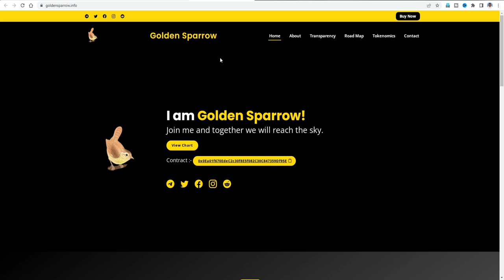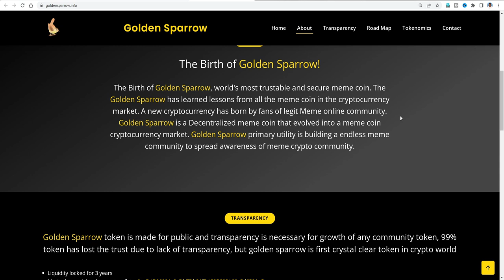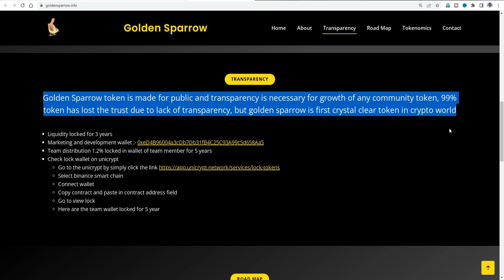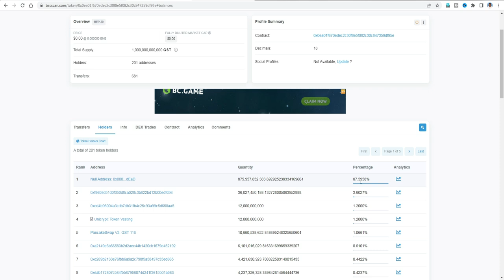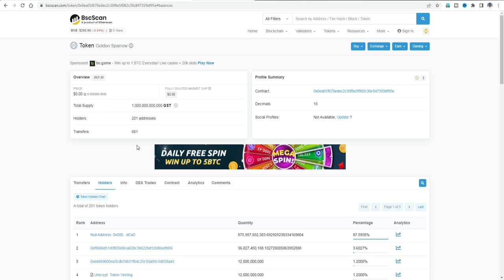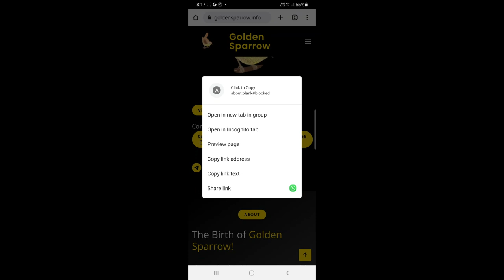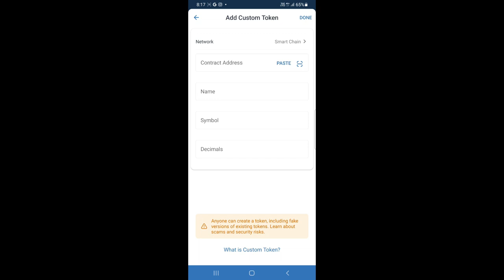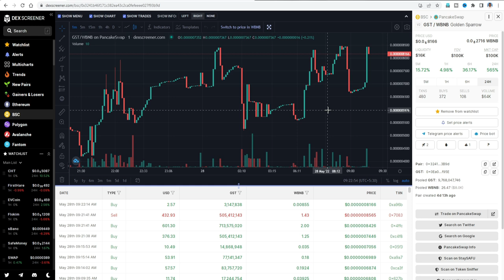|GOLDEN SPARROW TOKEN|గోల్డెన్ స్పార్రో టోకన్|GST TOKEN REVIEW IN TELUGU|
this video related to Golden Sparrow Token Review . New token GST analysis.
The information provided on this video does not constitute investment advice, financial advice, trading advice, or any other sort of advice and you should not treat any of the website's content as such.crypto mama channel does not recommend that any cryptocurrency should be bought, sold, or held by you. Do conduct your own due diligence and consult your financial advisor before making any investment decisions.